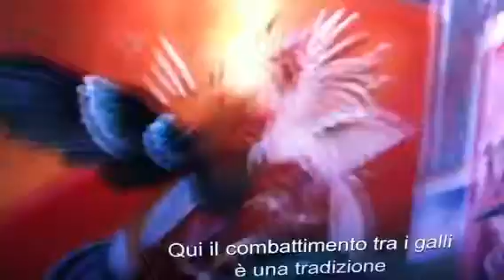Bobo in giro per santo domingo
Vieri e del vecchio